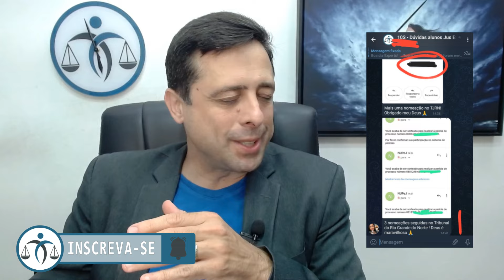Como ACELERAR a APROVAÇÃO do meu CADASTRO nos TRIBUNAIS?